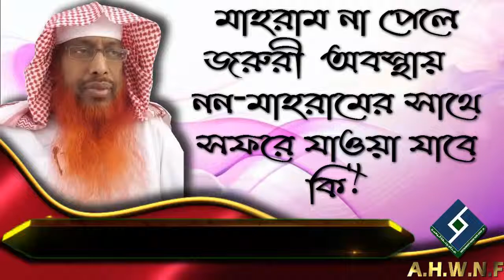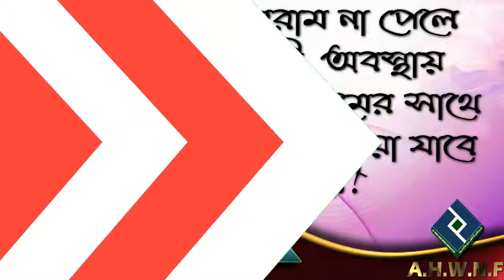মাহরাম না পেলে জরুরী অবস্থায় নন মাহরামের সাথে সফরে যাওয়া যাবে কি ᴴᴰ┇শায়খ আবু আহমাদ সাইফুদ্দীন বেলাল